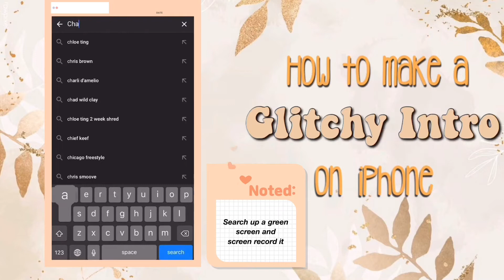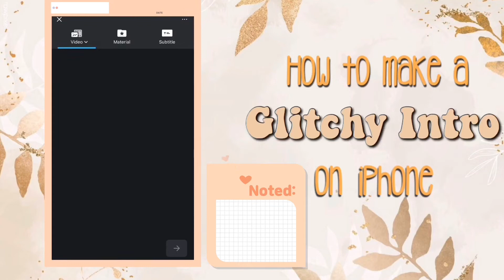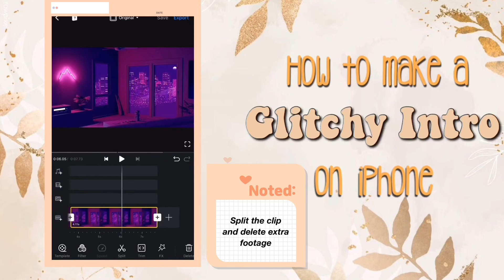How to Make a Glitchy Intro on iOS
What I use to edit:
⭒ iPhone 8 Plus / iPad mini 4
⭒ iMovie
⭒ VLLO